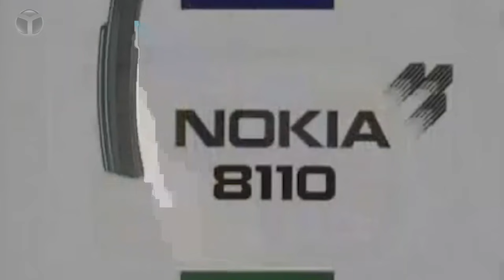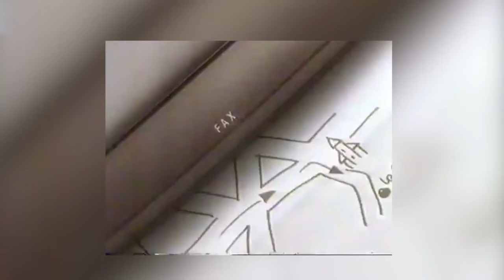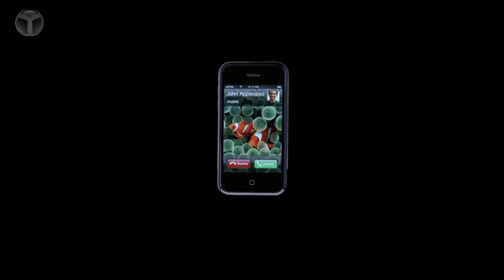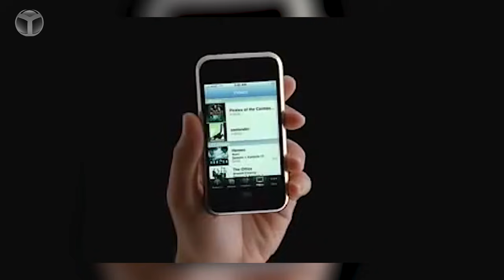ESKİ TELEFONUNUZ SİZİ ZENGİN EDEBİLİR! - En pahalı eski telefonlar!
Bir zamanlara damgasını vurmuş ancak, teknolojisinin gelişmesiyle beraber unutulmaya yüz tutulmuş eski telefonlar, şimdilerde sahiplerine ciddi paralar kazandırıyor. Bizde sizler için hazırlamış olduğumuz bu videoda, paha biçilemeyen eski telefonları bir araya getirdik. İşte, paha biçilemeyen eski telefonlar!

Paha biçilemeyen eski telefonlar!
Aralarında, Nokia 8110 ve Nokia 9000 gibi efsanelerin yer aldığı paha biçilemeyen eski telefonlar ile sizleri, baş başa bırakıyoruz. İyi seyirler!